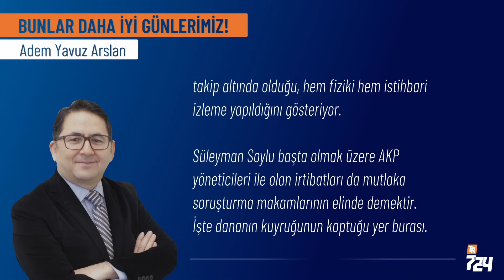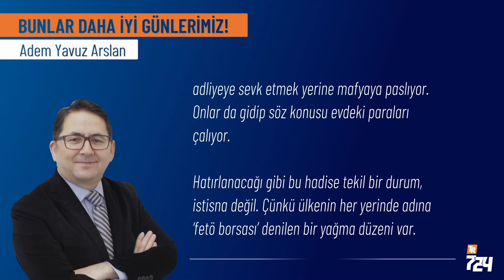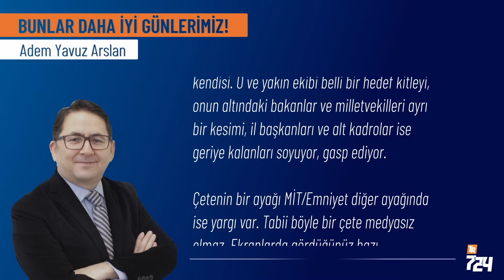Bunlar daha iyi günlerimiz; henüz dibi görmedik! [Adem Yavuz Arslan]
Ayhan Bora Kaplan çetesinin içinden çıkan isimlerden SadıkSoylu, 17-25 Aralık dönemlerinden bildiğimiz bir isimdi. Erdoğan’ın yargıya müdahalesi sonucu o gün kurtulmuştu. Şimdi yeniden karşımıza çıktı. Sezgin Baran Korkmaz da o gün kapatılan dosyaların içindeydi, sonrasında neler olduğu malum. İnsan ister istemez Erdoğan’ın talimatıyla kapatılan 20 civarında dosyada başka kimlerin olduğunu merak ediyor.

O yüzden başlarken dediğim gibi, bunlar daha iyi günlerimiz ve ‘dibi’ henüz görmedik.